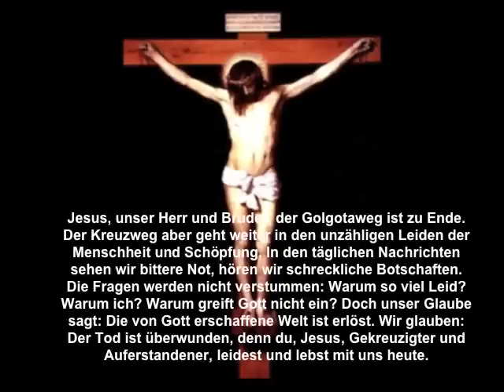Untertitel Stationen des Kreuzweges